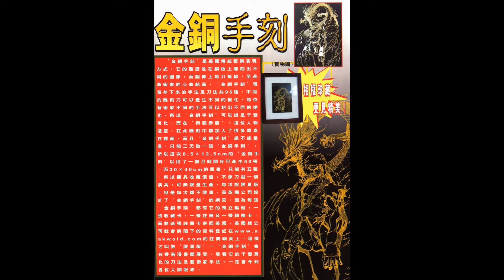生化危机0漫画版第01卷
画质调至高清，可获得最佳观看效果